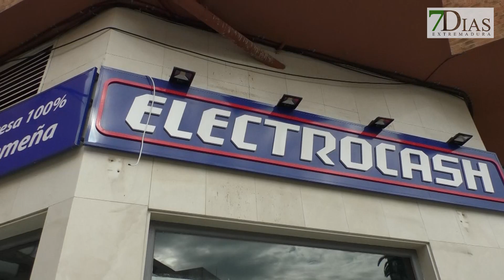FÉLIX RETAMAR: LA CALLE MENACHO EN VÍAS DE RECUPERARSE